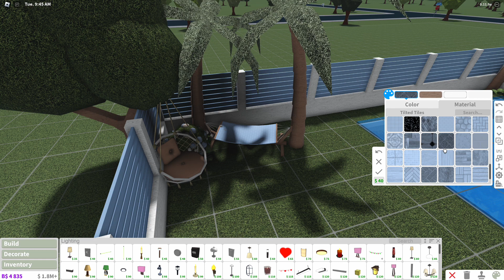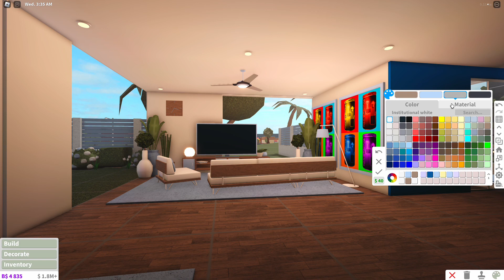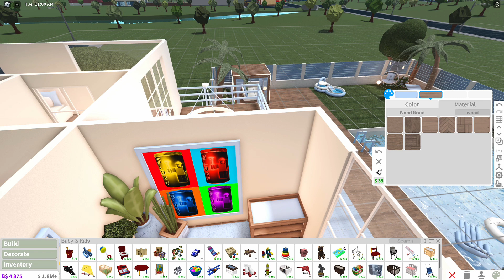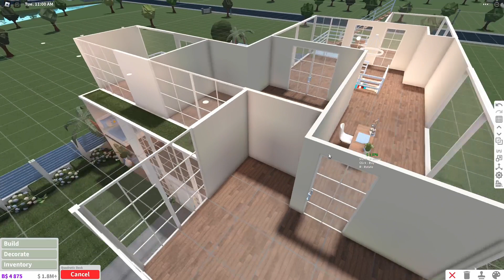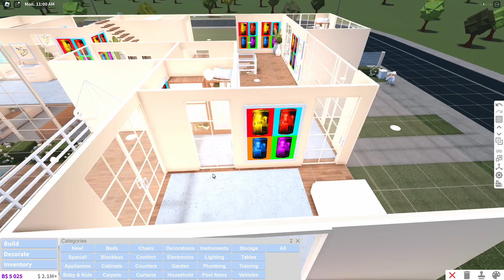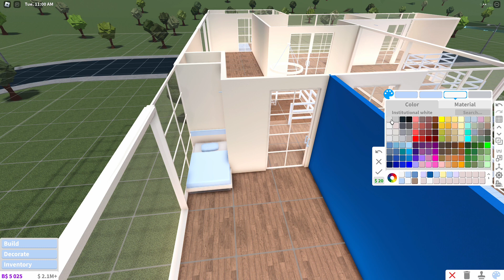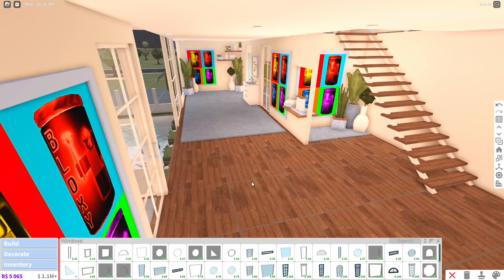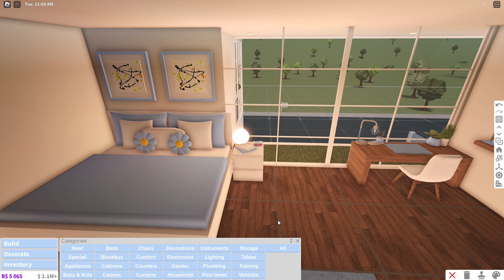Seaside Summer Mansion|Interior 3|406k|No Large Plot|Bloxburg House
𝕀𝕟 𝕥𝕙𝕚𝕤 𝕧𝕚𝕕𝕖𝕠 𝕀 𝕓𝕦𝕚𝕝𝕥 𝕒 𝕤𝕖𝕒𝕤𝕚𝕕𝕖 𝕓𝕝𝕦𝕖 𝕞𝕒𝕟𝕤𝕚𝕠𝕟 𝕓𝕖𝕔𝕒𝕦𝕤𝕖 𝕚𝕥𝕤 𝕤𝕦𝕞𝕞𝕖𝕣! ✨ 𝕃𝕖𝕥 𝕞𝕖 𝕜𝕟𝕠𝕨 𝕠𝕟 𝕥𝕙𝕖 𝕔𝕠𝕞𝕞𝕦𝕟𝕚𝕥𝕪 𝕥𝕒𝕓 𝕚𝕗 𝕪𝕠𝕦 𝕙𝕒𝕧𝕖 𝕒𝕟𝕪 𝕧𝕚𝕕𝕖𝕠 𝕚𝕕𝕖𝕒𝕤, 𝕀'𝕞 𝕒𝕝𝕨𝕒𝕪𝕤 𝕝𝕠𝕠𝕜𝕚𝕟𝕘!

𝔹𝕦𝕚𝕝𝕕 𝕚𝕟𝕗𝕠:

𝔹𝕖𝕕𝕣𝕠𝕠𝕞𝕤: 𝟞
𝔹𝕒𝕥𝕙𝕣𝕠𝕠𝕞: 𝟝
𝟙 𝕔𝕒𝕣 𝔾𝕒𝕣𝕒𝕘𝕖
𝔹𝕒𝕔𝕜𝕪𝕒𝕣𝕕

𝔾𝕒𝕞𝕖𝕡𝕒𝕤𝕤𝕖𝕤:
𝕞𝕦𝕝𝕥𝕚𝕡𝕝𝕖 𝕗𝕝𝕠𝕠𝕣𝕤
𝕒𝕕𝕧𝕒𝕟𝕔𝕖𝕕 𝕡𝕝𝕒𝕔𝕖𝕞𝕖𝕟𝕥
ℂ𝕠𝕝𝕠𝕣 𝕨𝕙𝕖𝕖𝕝 (𝟞𝟘𝟘 𝕓𝕝𝕠𝕩𝕓𝕦𝕩)
𝕔𝕠𝕝𝕠𝕣 𝕨𝕙𝕖𝕖𝕝 𝕔𝕠𝕕𝕖(𝕤): 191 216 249 (Rgb code)
bfd8f9 (hex code)

ℂ𝕣𝕖𝕕𝕚𝕥𝕤:

𝔸𝕜𝕠𝕣𝕚𝕥𝕫) 𝔹𝕪: 𝕋𝕠𝕝𝕝𝕒𝕟 𝕂𝕚𝕞     (𝕋𝕙𝕚𝕤 𝕚𝕤 𝕒𝕔𝕔𝕠𝕣𝕕𝕚𝕟𝕘 𝕥𝕠 𝕊𝕙𝕒𝕫𝕒𝕞 𝕔𝕠𝕣𝕣𝕖𝕔𝕥 𝕞𝕖 𝕚𝕗 𝕀'𝕞 𝕨𝕣𝕠𝕟𝕘 𝕓𝕖𝕔𝕒𝕦𝕤𝕖 𝕀 𝕙𝕒𝕧𝕖 𝕟𝕠 𝕔𝕠𝕡𝕪𝕣𝕚𝕘𝕙𝕥 𝕚𝕟𝕥𝕖𝕟𝕥)